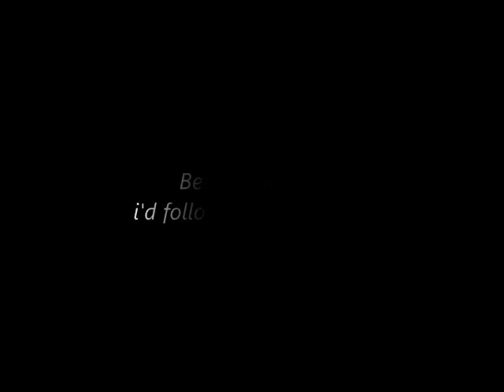i'd follow you anywhere; bd+bd